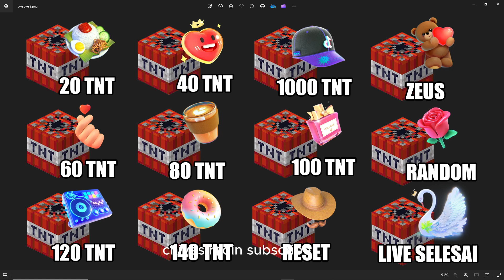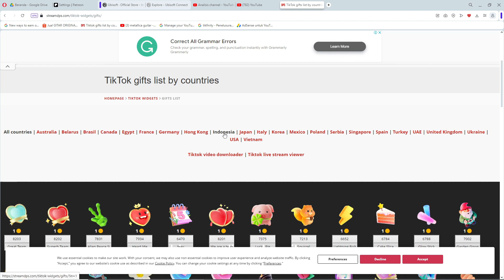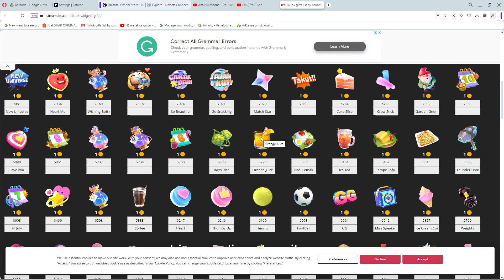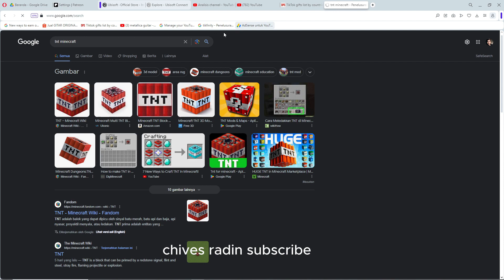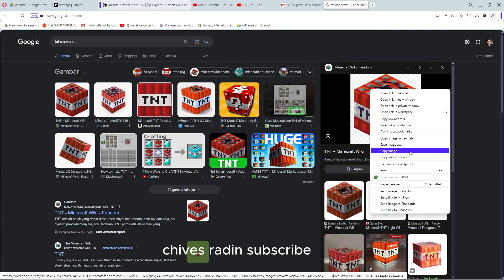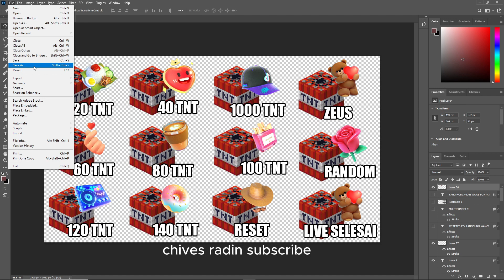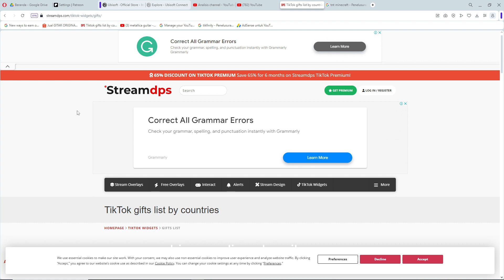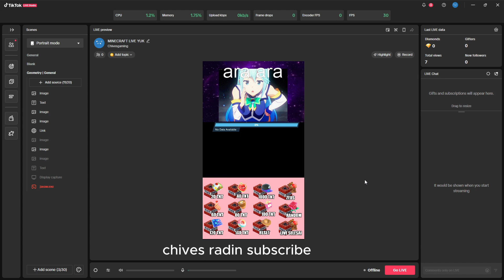CARA LIVE STREAMING TIKTOK MINECRAFT BEDROCK MEMBUAT STICKER GIFT DENGAN MUDAH !!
LINK GIFT

Silahkan Beli Skriptnya Dengan Cara Bergabung di discord

Operator (run.bat) ►► op PlayerName
Creative Mode (in game) ►► /gamemode creative
See coordinates ►► F3
Give diamond bloc ►► /give PlayerName diamond_block

ChatGPT Prompt

My Minecraft coordinates are X 0, Y 100 and Z 0. Please do the math on these commands for me. Bedrock block ►► /fill X Y Z X+11 Y+11 Z+11 bedrock. Hollow it out ►► /fill X+1 Y+1 Z+1 X+10 Y+10 Z+10 air. Remove roof ►► /fill X Y+11 Z X+11 Y+11 Z+11 air. Do not show your calculations.